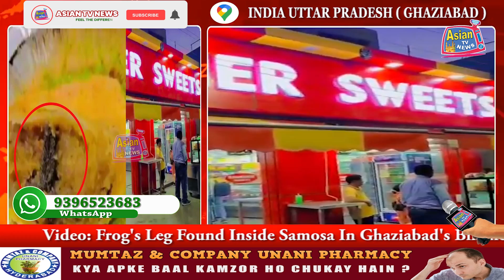Frog's Leg Found Inside Samosa In Ghaziabad's Bikaner Sweets Store, Owner Taken Into Custody